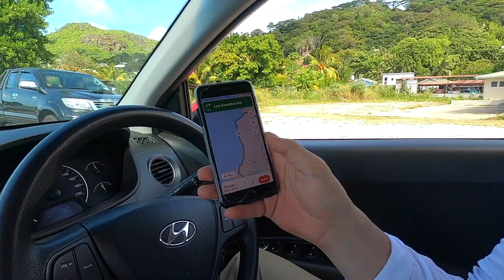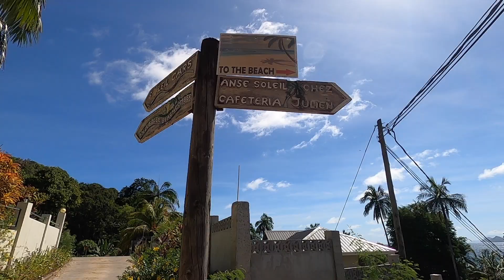Сейшелы. Чудесная вилла Cella Villa. Пляжи и водопады на Маэ. Готовим вкуснейшее барбекю!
Два водопада
Sauzier Waterfall ( Grand Anse Waterfall )
Cascade Waterfall
Два пляжа
Пляж Anse Aux Pins
Пляж Anse Soleil
И две смотровые площадки